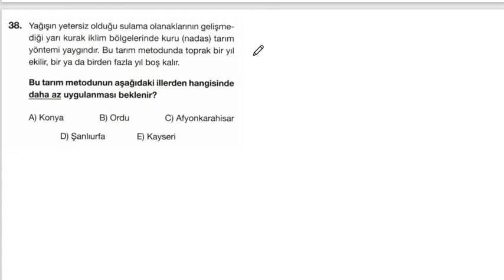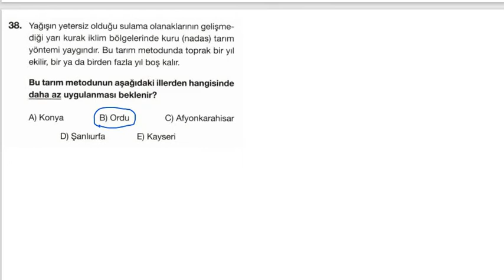COĞRAFYA 1 30 MAYIS 2022 AYT